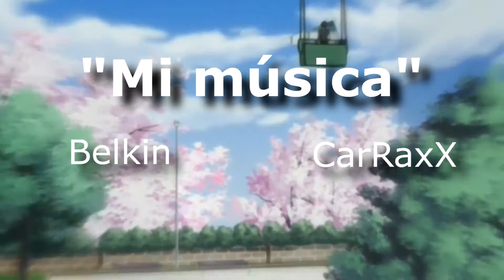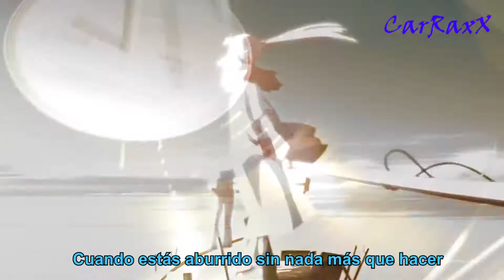RAP MI MÚSICA | CarRaxX ft. Belkin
LoL !!

Un rap llamado "Mi música" con Belkin, algo de variedad :D
Espero que os guste este rap :P y darle a like si os ha gustado y si queréis más raps así :D

Comentad, darle a like y toda esa paranoia y hasta luego...